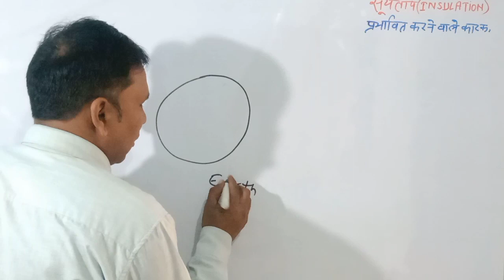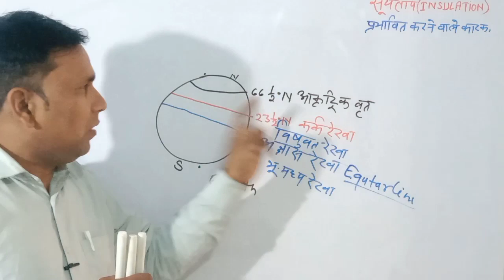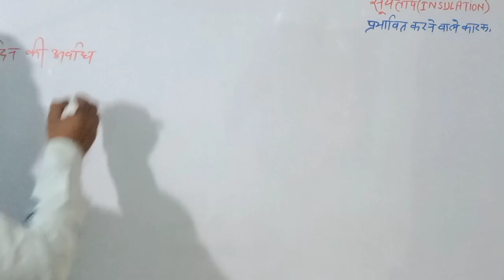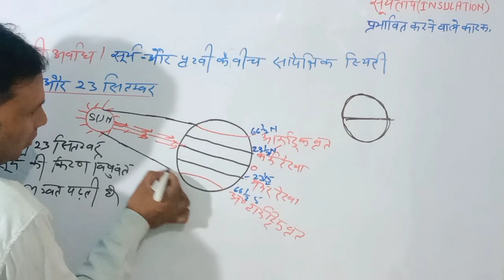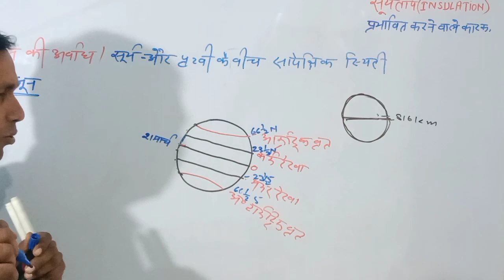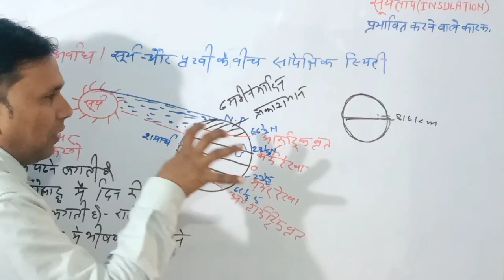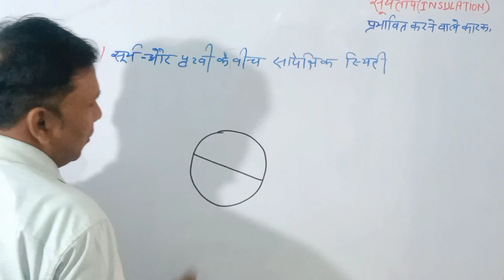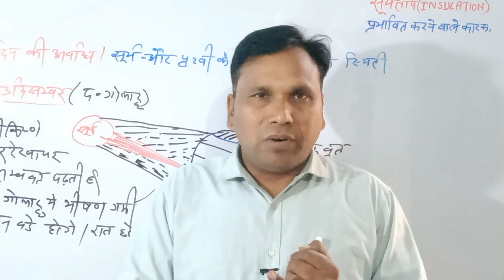सूर्य ताप,( insulation) geography, short tricks, solar system, ssc mts, ssc gd,up police,pcs,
सूर्य ताप,( insulation) geography, short tricks, solar system, Gk, ssc mts, ssc gd,up police,pcs,
your querie

online coaching
ias coaching
ias prepration
government jobs
competitive examinations
online comptition classes
upsc syllabus
ias books
pcs books
comptition books
solar system
solar system in hindi
world geography
सौरमंडल क्या है
solar system for education in hindi
solar system project
solar system kya hai
all planets in hindi
grah jankari
all planets information in hindi
solar system video
solar system videos in hindi
sauramandal kya hai
group d
ssc mts online form 2023
ssc mts exams 2023
ssc mts notification 2o23
upsssc lekhpal
upsc ias 2023
upsssc vecancy 2023
upsssc VDO vecancy 2023
upsssc bharti notification 2023
upsssc vecancy notification 2023
up police bharti notification 2023
up police bharti syllabus 2023
ssc gd result 2023
ssc gd result fainal cut off 2023

aim education Safar
aim Safar education
target with alok geography
target with krashna geography
rojgar with Ankit geography
khan sir patana geography
ankit awasthi geography
utkarshclasses geography